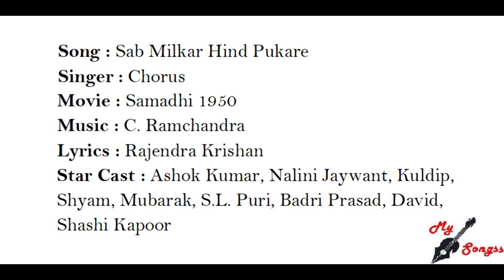Sab Milkar Hind Pukare, Movie : Samadhi 1950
Song : Sab Milkar Hind Pukare
Singer : Chorus
Movie : Samadhi 1950
Lyrics : Rajendra Krishan
Star Cast : Ashok Kumar, Nalini Jaywant, Kuldip, Shyam, Mubarak, S.L. Puri, Badri Prasad, David, Shashi Kapoor